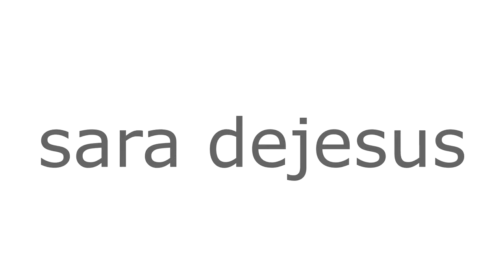"Artificial Intelligence" Animated Horror Manga Story Dub and Narration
Sit back, relax, and listen to this horror manga dub narration. This narration narrates horror Manga and scary story "Artificial Intelligence"

Special Thanks To:
Matono Anji for their amazing story and art!